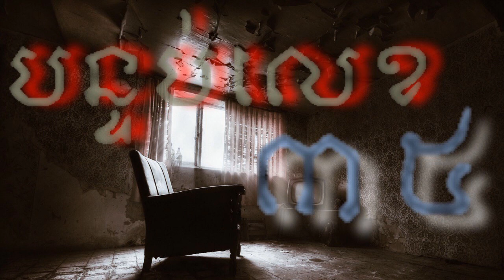បន្ទប់លេខ ៣៥_ Khmer ghost story Room number 35_Eps5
ជំរាបសួរពុកម៉ែបងប្អូនទាំងអស់គ្នា សូមស្វាគមន៍មកកាន់ឆាណែល ឯកសាររន្ធត់ និងនិទានរឿងខ្មោច ដែលជាឆាណែលចែករំលែកនៅបទពិសោធន៍ព្រឺព្រួច ភ័យរន្ធត់ទាក់ទងទៅនឹងព្រលឹងវិញ្ញាណខ្មោច ពពួកអមនុស្ស ព្រាយ បិសាច ជំនឿ សាសនា អារុក្ខអារក្ស អ្នកតាព្រៃភ្នំ មកចែកជូនបងប្អូនស្វែងយល់ទាំងអស់គ្នា។
សូមអរគុណសម្រាប់ការមើលវីដេអូនេះ។ សូមចុចសាប់ក្រាយ និងដាក់
វិញ្ញាណខ្មោចតៃហោង (ខ្មោចតៃហោងលងពេញភូមិ)  បានលងបន្លាចអ្នកស្រុកអោយខ្លាចរអារ ដោយសារ​គាត់លងស្រស់ៗពេក
សញ្ញាកណ្តឹងដើម្បីទទួលបានវីដេអូថ្មីទៀត សូមអរគុណ

ឆាណែល  ឯកសាររន្ធត់
តន្ត្រី   ​      ភ្លេងយូធូប
រក្សាសិទ្ធិ   ឯកសាររន្ធត់-The scary